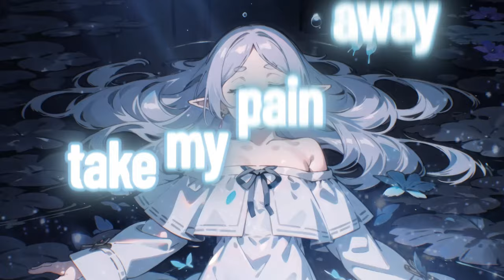Nightcore - Alone (Lyrics)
🎶 Song Information
Artist: SAYMRK, Alosa, PACANI
Original by: Alan Walker
Song: Alone
Genre: Pop, EDM, Electronic

✏️ Picture Information
Picture Artist (イラストレーター) :
Character: Frieren

📜 Lyrics:
Lost in your mind, I wanna know
Am I losin' my mind?
If this night is not forever, at least we are together
Anywhere, whenever
Unconscious mind, l'm wide awake